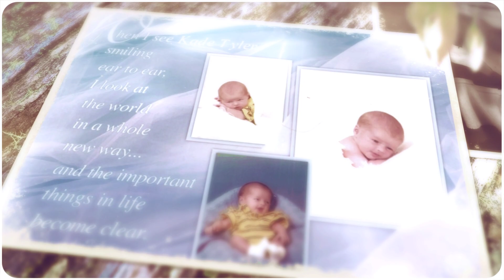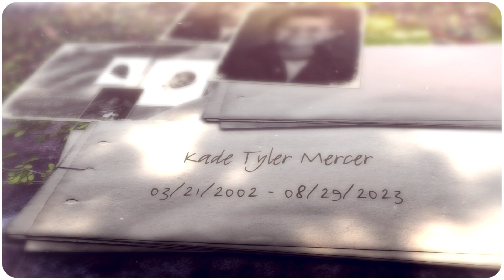Kade Mercer Memorial Video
Kade Tyler Mercer, 21, of Breckenridge, Texas, passed away on August 29, 2023. His memorial service at Bethany Baptist Church will begin at 11:00 a.m. on Wednesday, September 6, 2023, with Danny Lee officiating. Services are under the direction of Melton-Kitchens Funeral Home. Those wishing to visit with the family are invited to stop by their residence over the next few days.

Kade was born on March 21, 2002, in Weatherford, Texas, to Gary and Vicki Mercer. He was a 2020 graduate of Breckenridge High School.

Kade was preceded in death by his granny, Bonnie Young; nana, Terrie Anderson; pappy, Kevin Anderson; along with his great-grandparents who thought so dearly of him.

He is survived by his parents, Gary and Vicki Mercer of Breckenridge; brothers, Korben Mercer of Rockport, Illinois, and Kasen Mercer of Breckenridge; niece, Emersyn Whitley of Vici, Oklahoma; grandpas, James Young and Larry Mercer; great-grampa, Charles Bailey; aunt, Keri Bishop and husband Luke; uncles, Cody Mercer and wife Stephanie, and Mark Young; great-uncle, Sonny Reiss and wife Angela, and Jason Bailey and wife Ginny; great-aunt, Dana Sessums and boyfriend Michael; cousins, Ayden Bishop, Kennedy Gann, and Tinslee Mercer; along with numerous other family members and friends.

Condolences can be made online at meltonkitchens.com